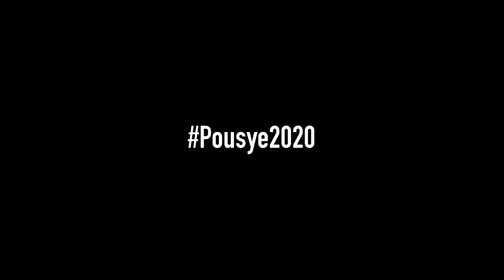She Motivates Interview - The Pousye Cho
This is the Making of The Pousye Cho... Every Friday On YOUTUBE

Pousye - The Haitian Hustler
Commercial Artist - Entrepreneur - Filmmaker